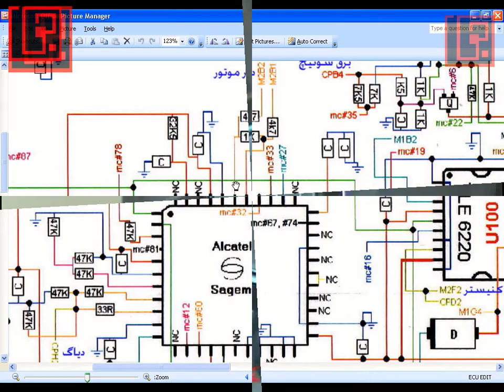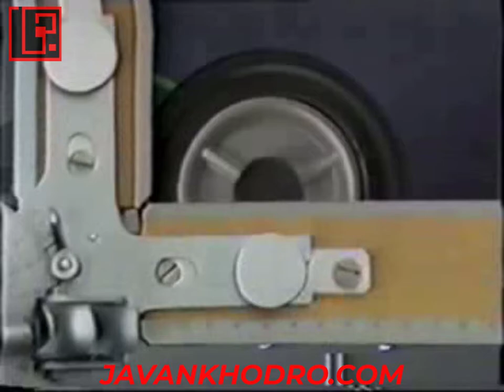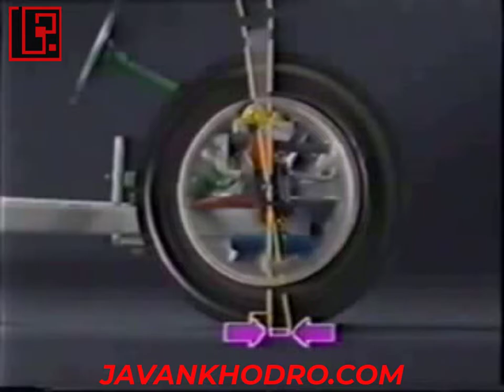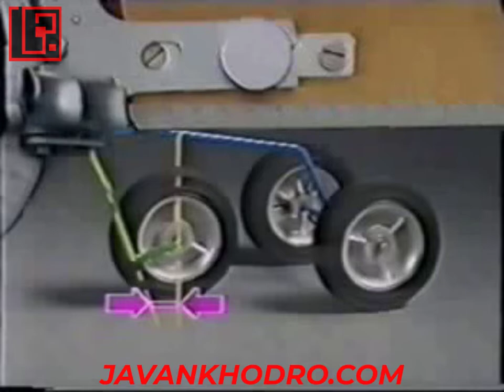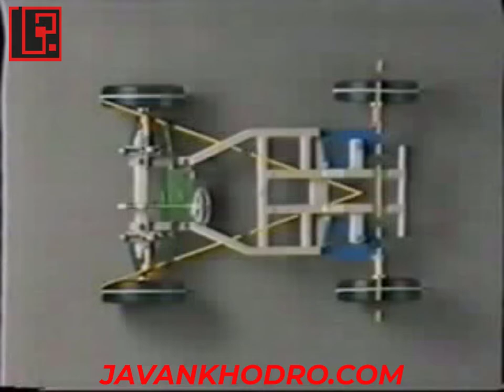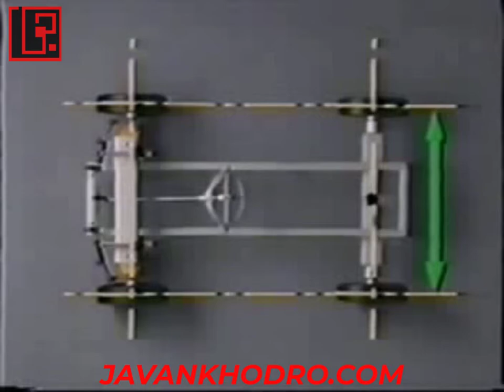آموزش مکانیک خودرو ، آموزش عیب یابی تعلیقات و جلوبندی قسمت 4